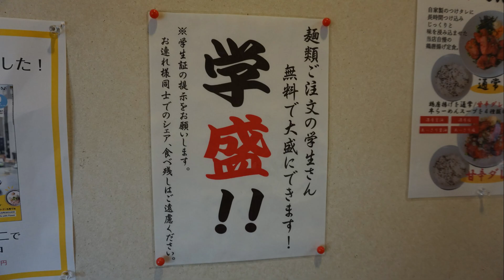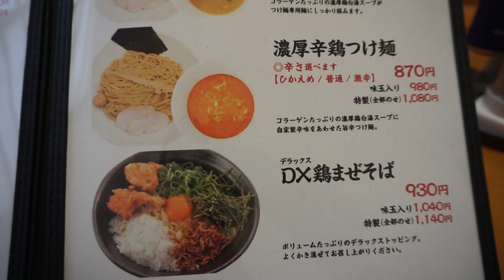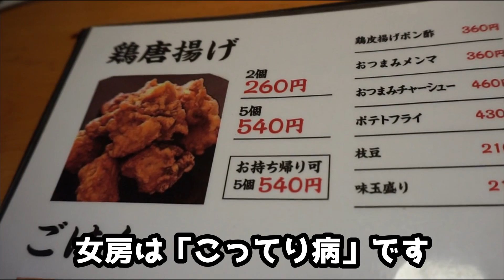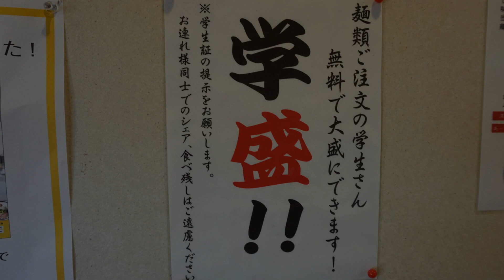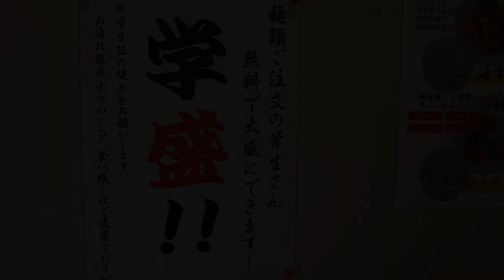秋田県横手市‼️【麺屋 一布】「鶏の唐揚げ」が入った"二郎系"の『鶏二郎』と、湯沢の今はなき名店を思い出す『裏味噌』を食す‼️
今回の動画は、秋田県横手市にある【麺屋 一布】さんにオジャマした時の動画です。

◆鶏二郎
◆裏味噌(こってり)
◇唐揚げ(2個)

●〇新作ステッカー購入はこちら！〇●